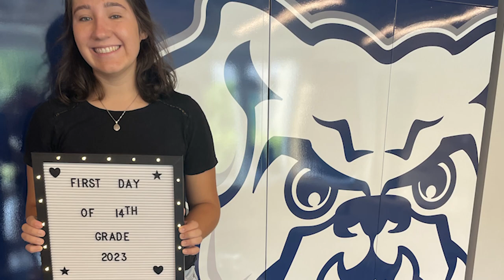Realizing the Dream: Sarah Ripperger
Realizing the Dream Recipient 2023–2024: Sarah Ripperger, Butler University
Most Influential Educator: Betsy Baugh, Batesville High School